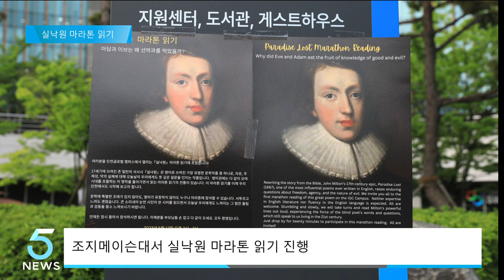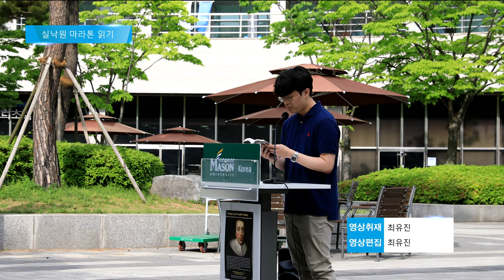한국조지메이슨대학교, 실낙원 마라톤 읽기 행사 진행 (IBS 5시 뉴스 2023.05.22)